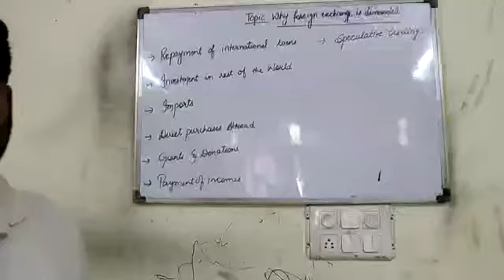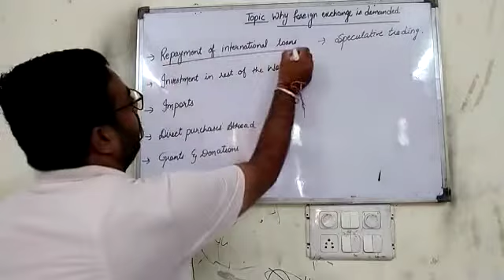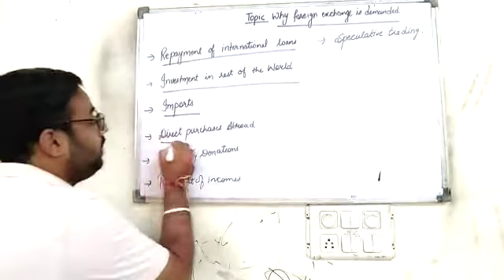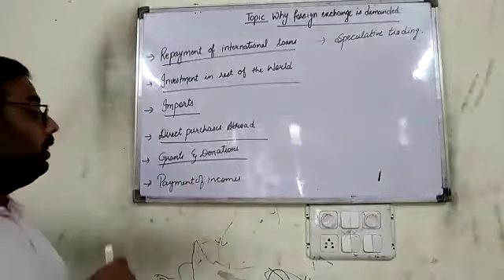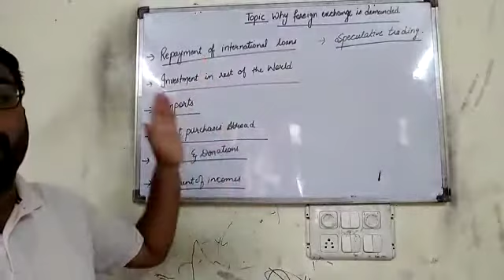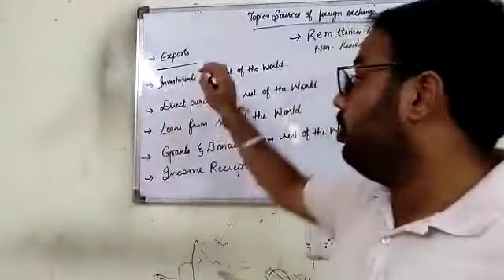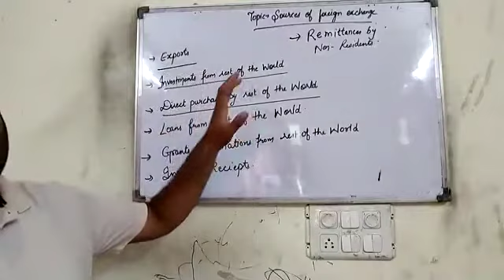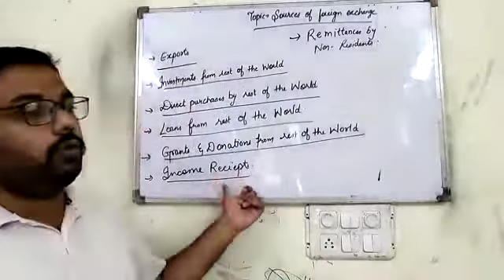Mr. Shivam Dabra || Class- XII || Subject- Economics || Topic- Demand of foreign exchange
Mr. Shivam Dabra || Class- XII || Subject- Economics || Topic- Demand of foreign exchange || DAV Public School, Sri Muktsar Sahib